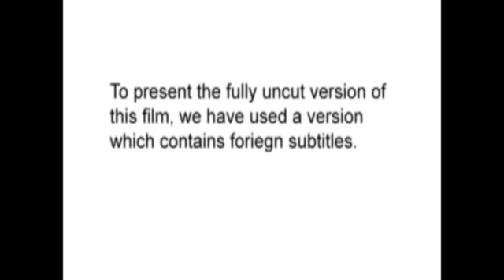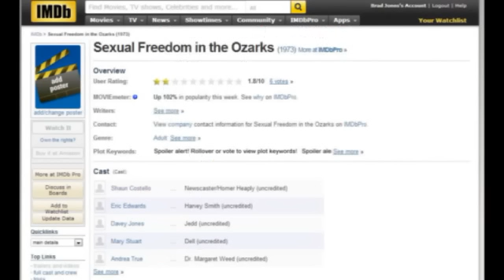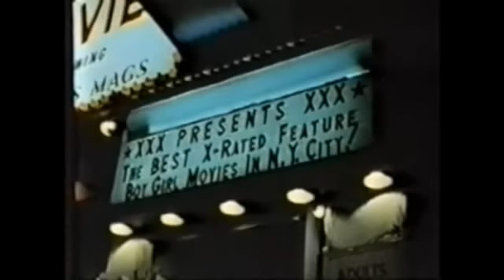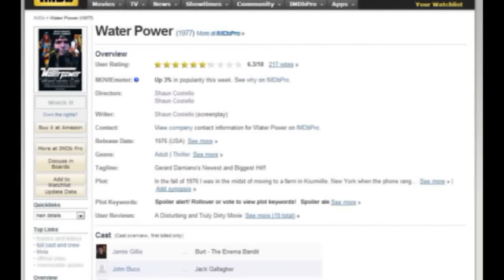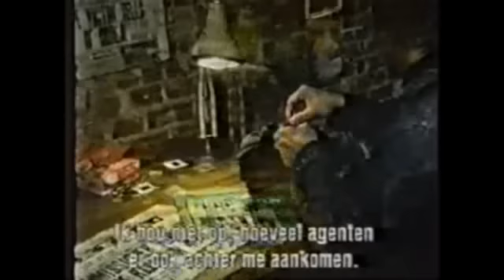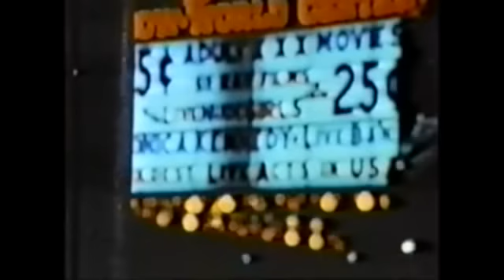Water Power - The Best of The Cinema Snob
The Cinema Snob exposes himself to a little Water Power.  Also, he had hair back then.